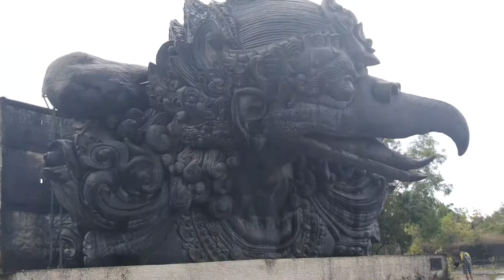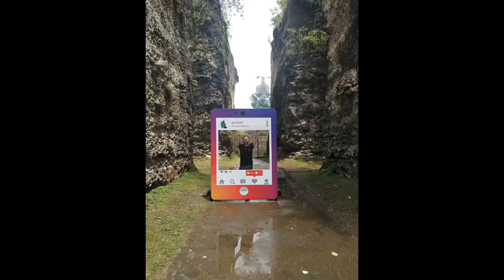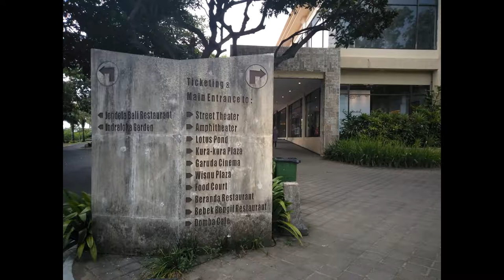GWK Cultural Park